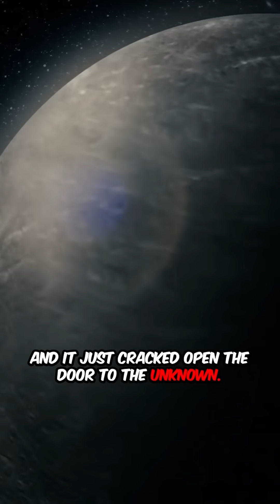📸James Webb Telescope Caught New Image👀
📸 The James Webb Space Telescope just revealed another mind-blowing deep space image, and it’s unlike anything scientists have seen before!

From unexplained galactic structures to views of the early universe, this new JWST discovery is reshaping what we know about space. This YouTube Short breaks down the latest photo from NASA’s most powerful telescope — in just 60 seconds.

🌌 What You’ll See in This Short:

The latest James Webb image (2025)

Unknown cosmic structures beyond imagination

Surprising Webb telescope universe views

Real facts about the James Webb Telescope 4K discoveries